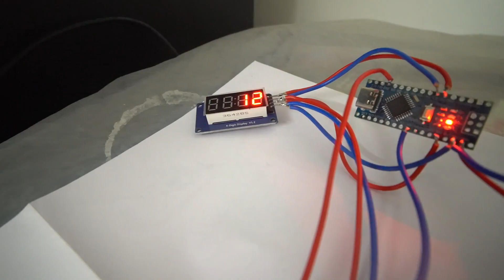Motion counter system using PIR motion sensor, TM1637, Arduino nano | People counter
This system can be used to count the number of people entering throuh an entrance using PIR motion sensor, Arduino NANO and count can be easily displayed on TM1637  4 digit up counter module